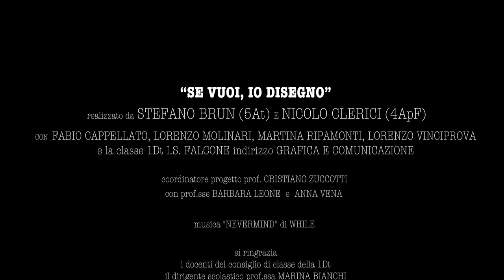SE VUOI IO DISEGNO di Stefano Brun e Nicolo Clerici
Cortometraggio vincitore nella sezione scuole superiori di secondo grado al concorso ANFFAS  "inclusione in corto"